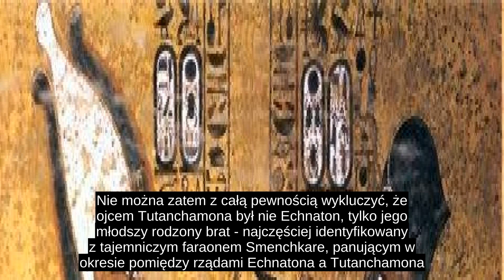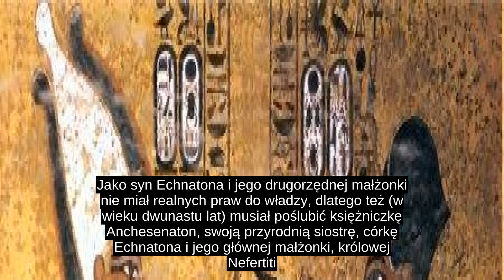Tutanchamon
Panowanie Tutanchamona koncentrowało się na odrzuceniu monoteistycznego kultu boga Atona, który wprowadził Echnaton, na rzecz tradycyjnego egipskiego politeizmu